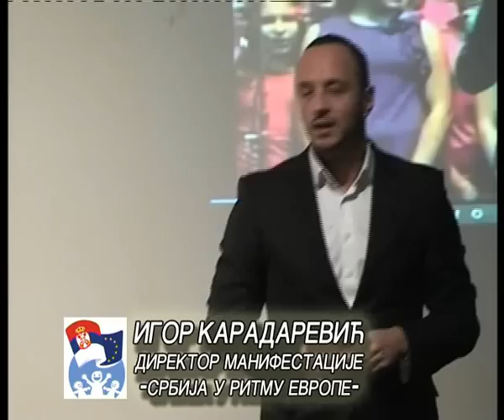Beocin, SRBIJA U RITMU EVROPE, AUDICIJA